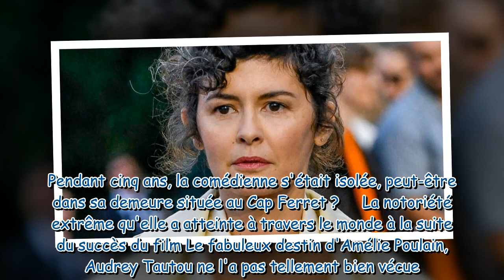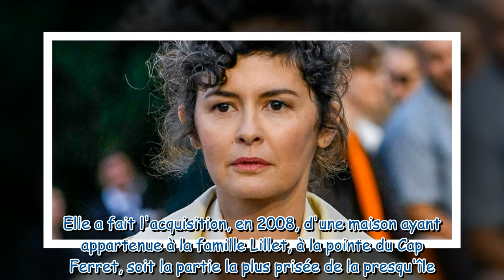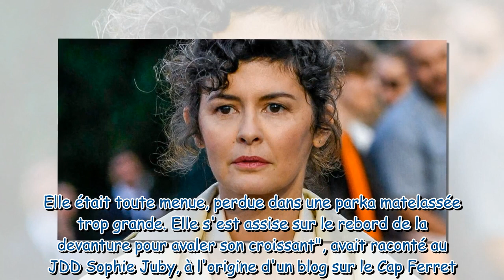MAISON DE STARS Audrey Tautou a acheté au Cap Ferret Tout le monde l'adore, les habitants ravis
MAISON DE STARS Audrey Tautou a acheté au Cap Ferret : "Tout le monde l'adore", les habitants ravis de son installation